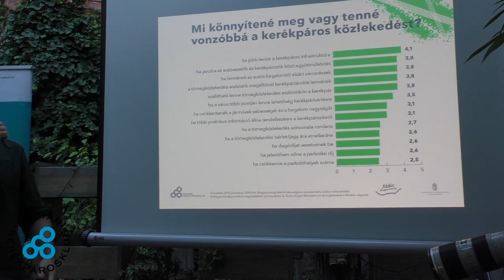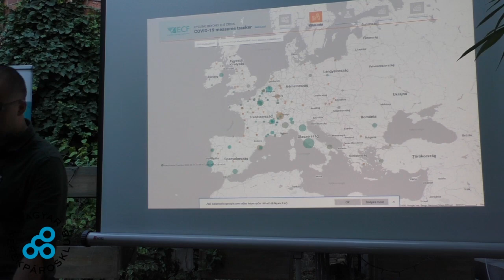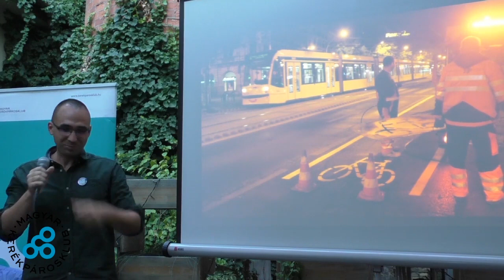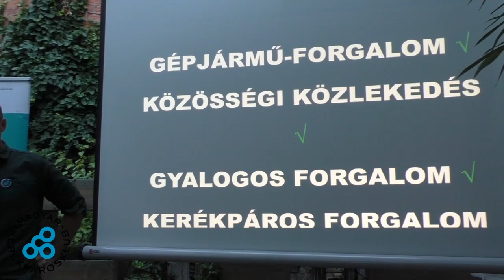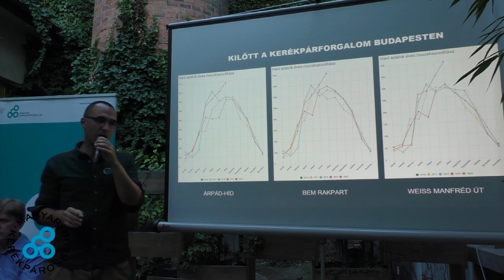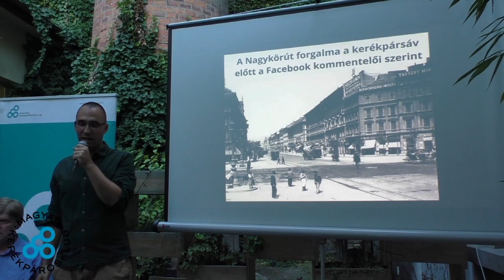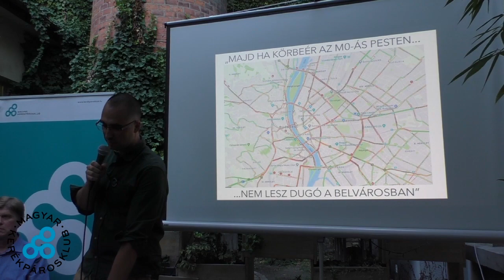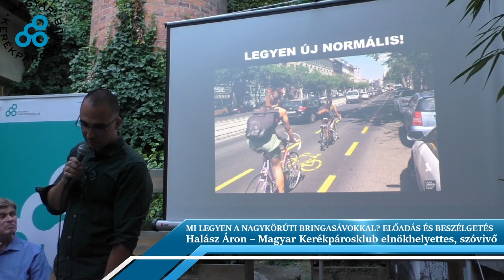A Nagykörút Budapest 2. legnépszerűbb kerékpáros útvonala lett 3 hónap alatt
Három hónap alatt meghatszorozódott a Nagykörút biciklis forgalma, ezzel Budapest második legnépszerűbb kerékpáros útvonalává vált az ideiglenesen felfestett biciklisávoknak köszönhetően. A kerékpársávok megtartása nem csak törvényi kötelesség, hanem a Nagykörút vonzó városi korzóvá válásának egyik alapvető összetevője – hangzott el a teltházas előadáson, melyen a Magyar Kerékpárosklub a nagykörúti kerékpársávok tapasztalatait és szakmai jövőképét mutatta be szerda este. A főváros augusztusra ígérte döntését a nagykörúti kerékpársávokról, melyek megszüntetése nem csak törvénytelen lenne, de a körút komplex megújulását is akadályozhatja, derült ki az eseményen.

Halász Áron (Magyar Kerékpárosklub elnökhelyettes, szóvivő) előadása a körúti forgalomról a Mi legyen a nagykörúti bringasávokkal? c. eseményen.

Maradjunk kapcsolatban!

Csatlakozz hozzánk!
- Lépj be a klubba - tagságoddal a bringás fejlődésért végzett munkát támogatod, biztosítást, kedvezményeket, jogsegélyt kaphatsz